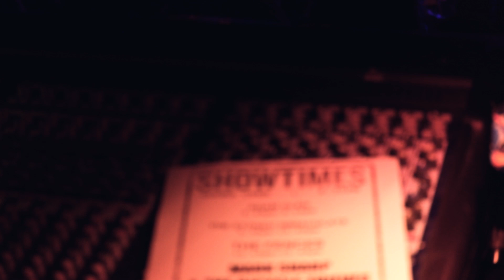Mark Sharp & the Bicycle Thieves - Firewater [Live at King Tuts]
Mark Sharp & the Bicycle Thieves performing new single 'Firewater' at King tuts Wah Wah Hut in July 2018.